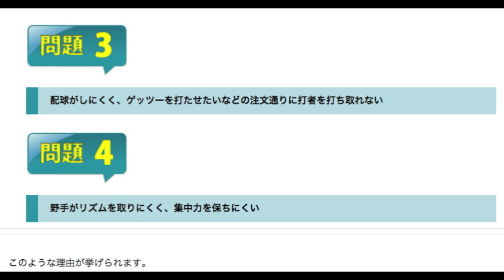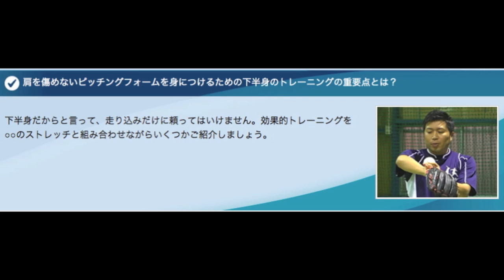三井浩二の野球ピッチャー上達革命DVDの効果・評判・通販 少年野球ピッチング上達法！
三井浩二の野球ピッチャー上達革命
コントロールを良くする練習法DVD

元・埼玉西武ライオンズの1軍投手を努めた、三井浩二氏が監修したピッチング上達のための練習法がDVD教材になり、一般公開中です！

いくら練習を重ねても、「四球が多い」「安定してストライクが取れない」といった事でお悩みなら、これまで多くのプロ・アマ投手の制球力を上げてきた、三井浩二氏の投球術を手に入れるチャンスです。

野球ピッチャー上達革命は、あなたのコントロールを良くする練習法として自信がありますので、返金保証もおつけしています。

もしDVDのプログラムを実践し、90日以内に制球力が上がらなければ、購入代金を全額返金致します！